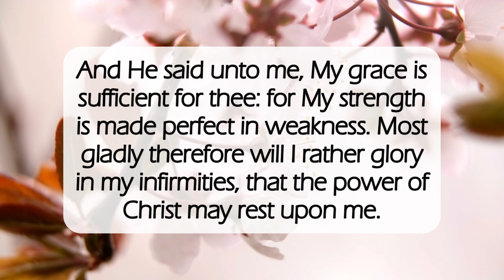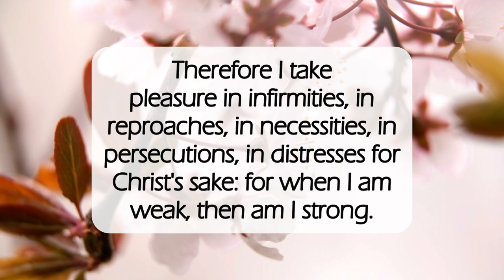God’s Grace Is Sufficient🙏🏽dailyword